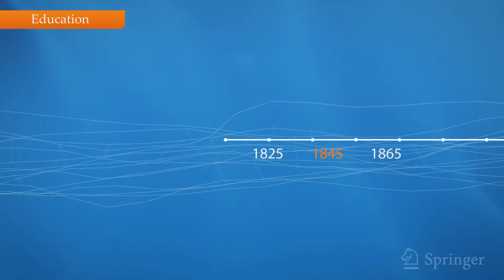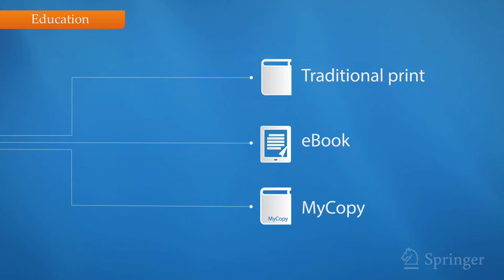Publish with Springer in Education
Learn more about the benefits of publishing your book or journal article in Springer's Education portfolio.